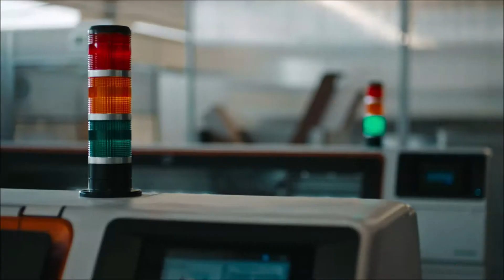HP STITCH - The world's fastest color match